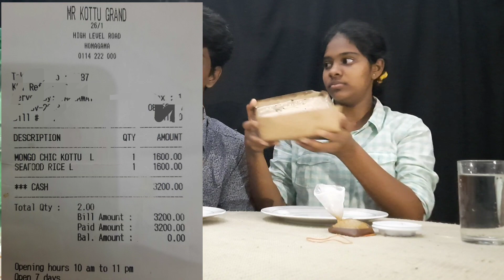Mr Kottu Grand | MONGOLIAN CHICKEN KOTTU | RICE SEAFOOD | FOOD REVIEW | BROTHER & SISTER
හෝමගමට ලගම ගොඩගම outlet එකෙන් තමා අපි ගෙනාවේ ඉතින් කොහොමහරි මේ පාර ඉතින් කෑම දෙක ගැන කියනවනම් දෙකම හොදයි අද කෑම දෙකම හොදයි හැබැයි හොදම කෑම ජාති දෙක එකට කද්දි ඔක්කොටම වඩා පට්ට   විස්තර වීඩියෝ එකේ තියනවා ඔයලගෙත් අදහස් උදහස් කියාගෙන යන්න ඕනි.

Mr kottu Series එකක්ම කරල තියෙන්නේ කැමති අය බලන්න මේක 4 වෙනි එක

Thumbnail edit- kaali ♥️💫

Recording Device - samsung A51

My gaming Details :-